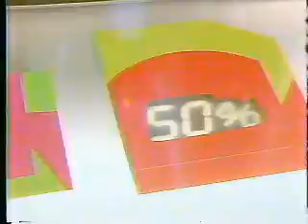Square One TV: Action at the Fraction Bar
Video from Square One TV about fractions. The numerator's up; the denominator's down. Possibly inspired by Taco's "Puttin On the Ritz"?